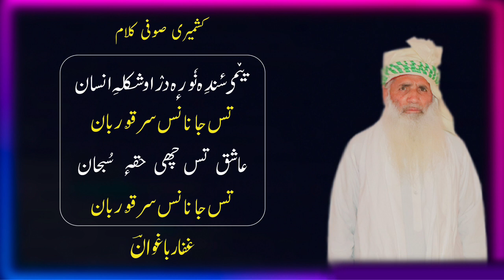Tas Jananas Sar Qurban| Kashmiri Sufism | Khurshid Ganastani | Kalam-e-Baghwan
Tas Jananas Sar Qurban " (Kashmiri Sufi Kalam) has been taken from the book Gulistan-e-Baghwan (page no. 290)  written by a renowned sufi poet Sufi Mohammad Abdul Gaffar Baghwan.

Gulistan-e-Baghwan 2,3 is a collection of Kashmiri poems.

Lyrics: Sufi Mohammad Abdul Gaffar Baghwan
Singer: khursheed ganastani